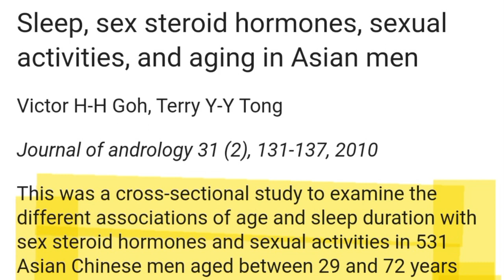Kya ap bhi 8 ghanty soty hain? | Do you also sleep for 8 hours? | Science based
In this i will tell you why a proper sleep is important for your overall health and recovery of muscles after the exercise.My opinion about how much time should we sleep depends on our daily routine.If we have a hectic routine like you work outdoor where lot of physical activity is involved then you should sleep at least for 8 hours.If you do weight training then 6 hours should be the minimum time of sleep so that your muscles can recover fully.